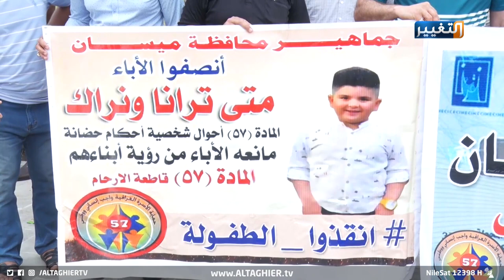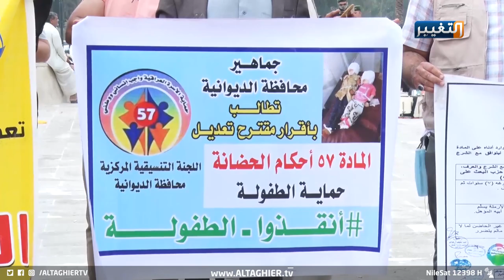أطفال وآباء يطالبون بتعديل قانون الطلاق في العراق | تقرير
الأطفال ضحايا الطلاق.. آباء يطالبون بتعديل القانون العراقي
تسببت ارتفاع معدلات الطلاق في العراق بمشكلات عائلية غالبا ما يقع الأطفال ضحية لها.. وفي هذا السياق نظم عدد من أباء الأطفال للمطالبة بتعديل المادة السابعة والخمسين من القانون العراقي لتحقيق العدل بين الطرفين.